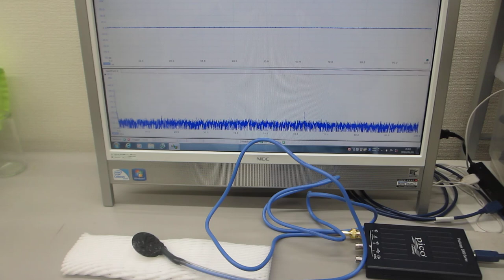０．１Ｈｚ～１００ＭＨｚの振動計測が可能な超音波プローブ（超音波システム研究所）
０．１Ｈｚから１００ＭＨｚの振動計測を可能にする
超音波プローブの製造技術（振動の伝搬特性評価）を開発しました。

　オリジナルプローブを製造開発が可能です。

この特性により、高調波の測定範囲が決定します。

注：
１）低周波の共振特性
２）高調波の非線形特性
３）超音波伝搬現象のダイナミック特性

　２０Ｗ以下の超音波出力で、５０００リッターの水槽でも、